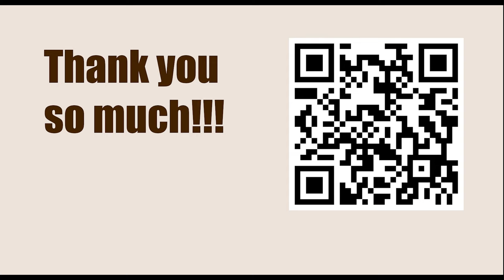Endgame Duel—Knight against Rook || Botvinnik vs Vidmar, Groningen 1946 || IRVING CHERNEV